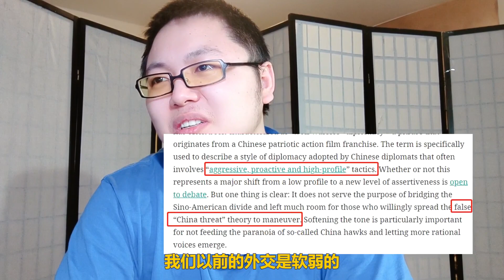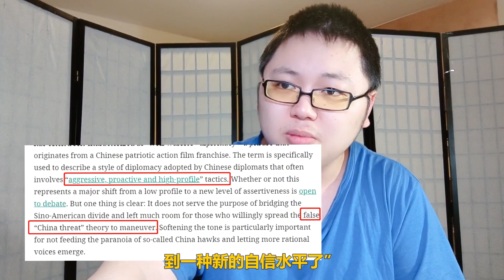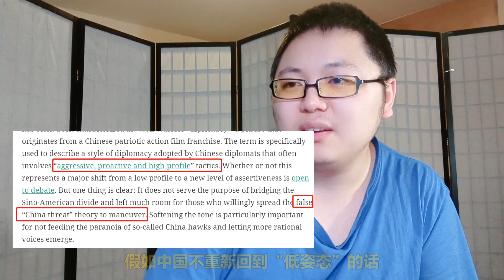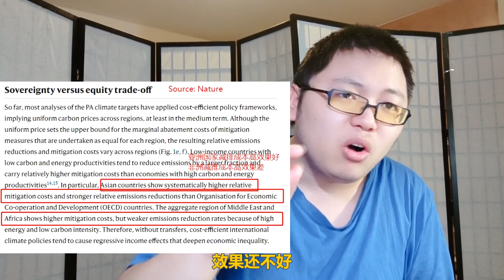中国走向有所作为！环保中心外交新局势，大幕拉开了